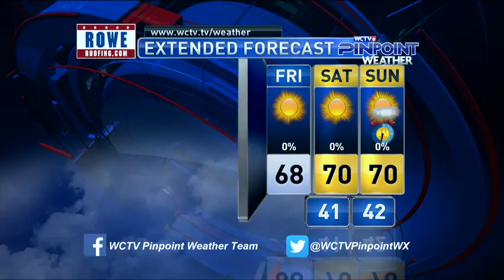fri 11 1 19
The COLD is here... and it's sticking around for a few days.